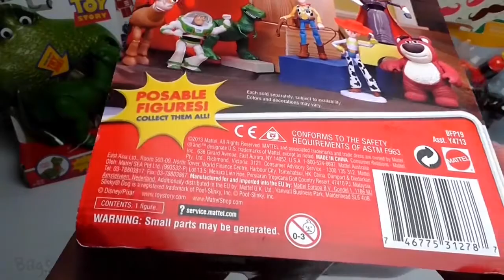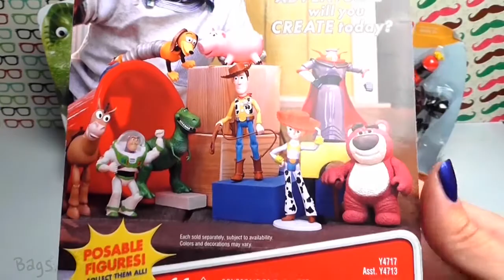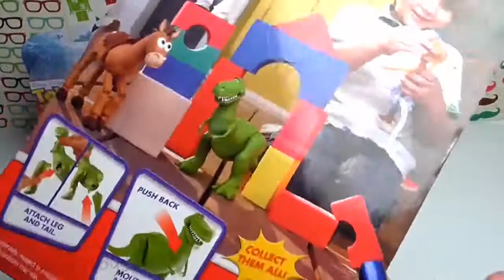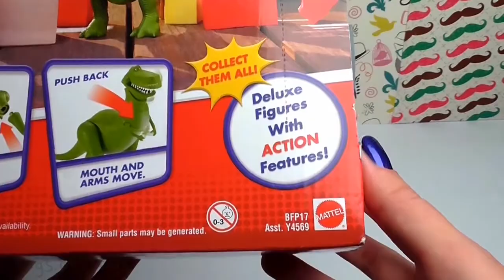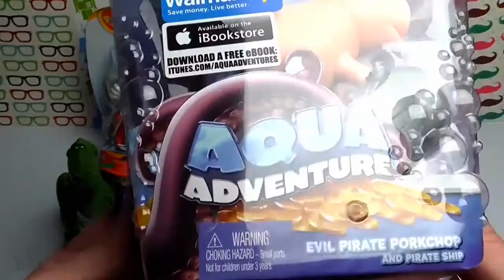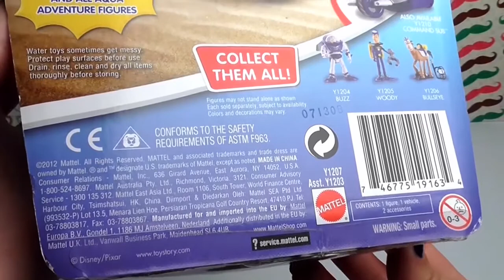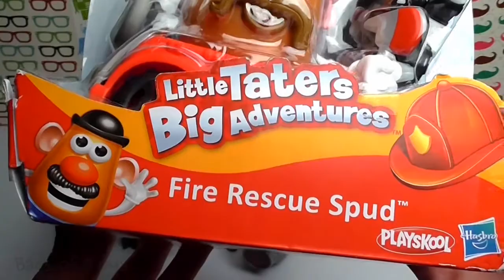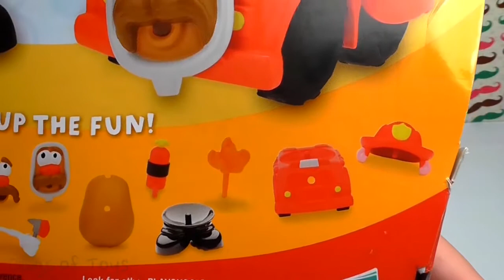Bag of Toys #12 Toy, Toy Story, Buzz Lightyear, Jessie, Rex, Hamm, Mr. Potato Head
3d funny video. Cute love story. Funny video. Kids funny video. funny 3d video. Tutitu video.